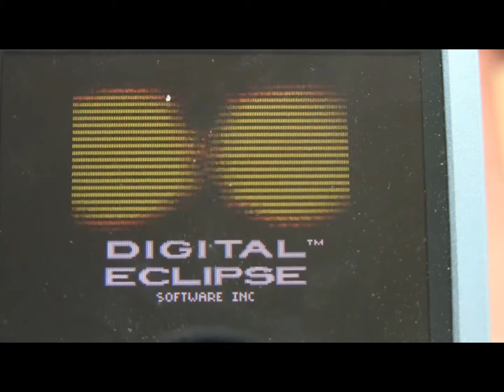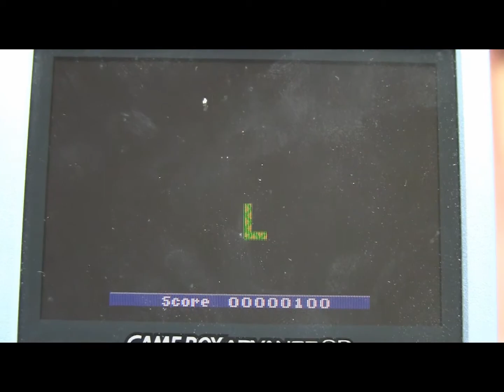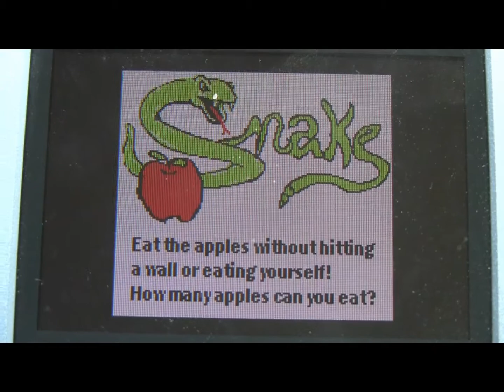Snake - the classic game secretively slithers within Klax for GBC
I hope you are all healthy & well wherever you are in the World

Those of you that have followed my channel will know what a fan I am of games hidden within other games - especially on cartridge. It always makes you feel like you got more for your money.

Klax is a decent puzzle game. I played the Lynx version a lot and it often appears on GameBoy Bootleg/Multicarts. The GameBoy Color got a version. Obviously they used colour.

However they also added a couple of hidden mini games (see my other video for Furd Herder - a cool Minesweeper clone) as well as a couple of fun Easter Eggs.

I'm playing through the viewfinder - apologies for moving the screen a little. Hopefully it shows off the game reasonably.

I've also dug out my GameBoy De Advance so potentially can record directly.

One day I'll get a GBA Consolizer HDMI system :-)

I'm also sorting my loft and finding all sorts of obscurities, oddities and nice games from my collection so I'll be doing some random vids after the DSiWare stuff. Let me know if there is a console or game you'd like to see. Let me know if there are any games or consoles you'd like videos about. Let me know if you like the format (i.e. no voiceover and the addition of short facts). Want End Cards added to point out other similar videos? I'm just trying things really.

As always game is played on original hardware - no emulation etc This is filmed from my AGS-101 model GBA SP.

As always if you enjoy this video let me know.